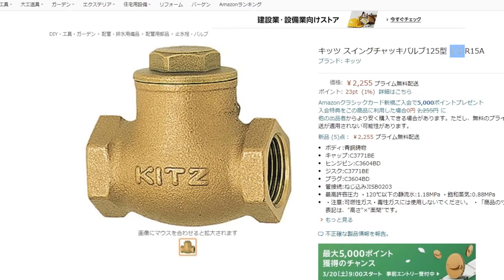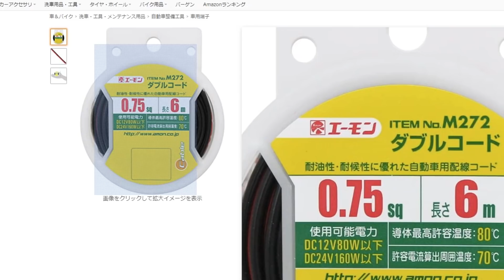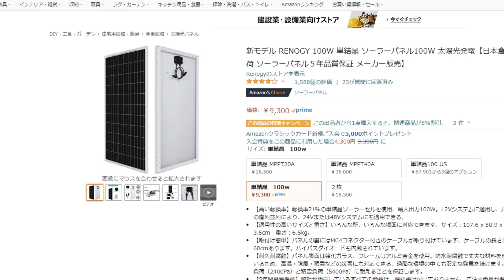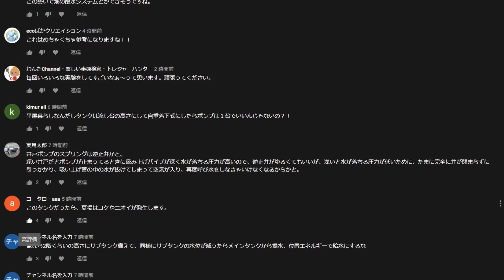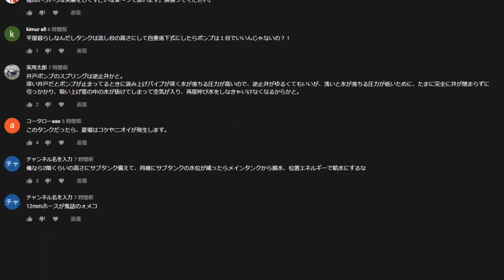井戸水をソーラーパネルで汲み上げる（字幕あります）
前回の動画

井戸水をソーラーパネルを使って汲み上げる実験です。

小型水中ポンプ iL280P

水コントロールモジュール

内径12ミリホース

散水ジョイント

スイングチャッキルブ

スイングチャッキバルブにつけるホースニップル

12ＶACアダプタ（配線コネクタ付属なので配線が楽）

ソーラーパネル100W（ソーラー発電で運用する人向け）

今回使用したモデルの上位機種ポンプ IL500